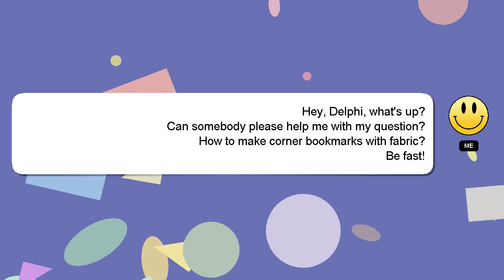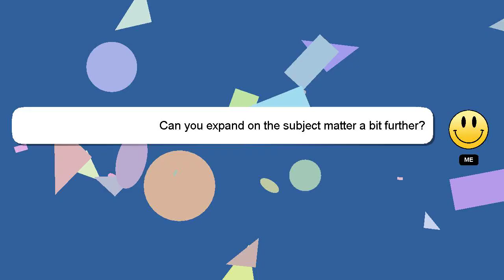How to make corner bookmarks with fabric?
A brief presentation of myself, Greetings, my name is Delphi. Let me aid you in resolving any queries you may have. - How to make corner bookmarks with fabric?

Your answer will be appreciated and acknowledged with a 'heart' from me.

*2 What we are experimenting :*